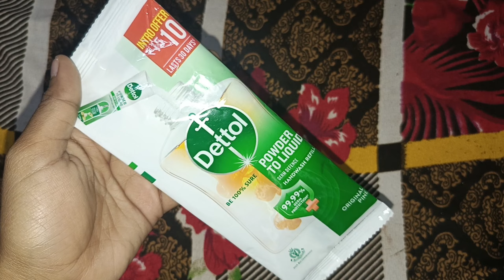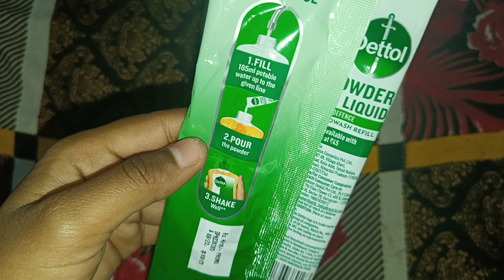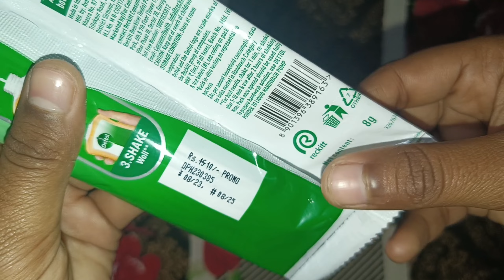Dettol Power To Liquid Be 100% Sure 99.99 Protection Refill Pack Price Rs 10Review & Information